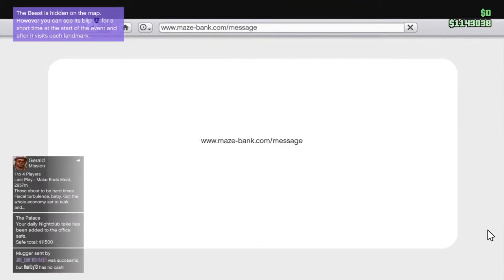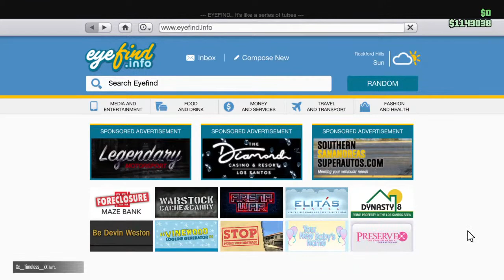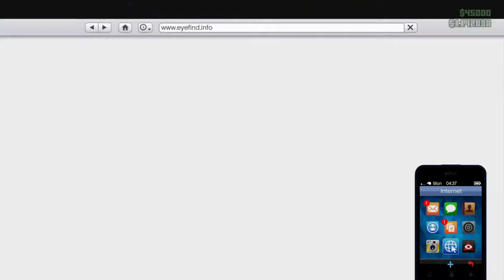Gaming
Live, love, laugh, and game